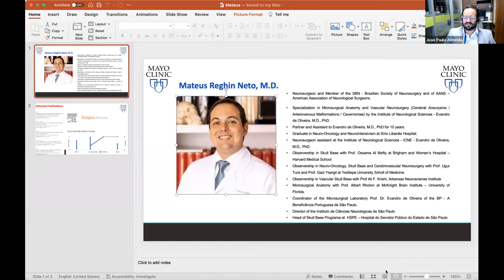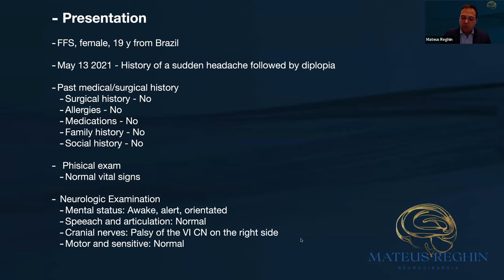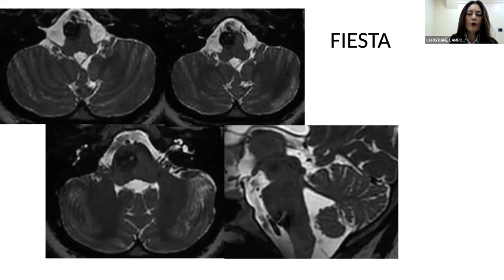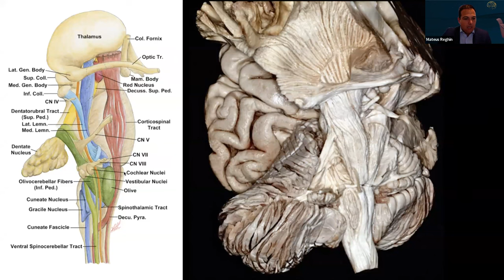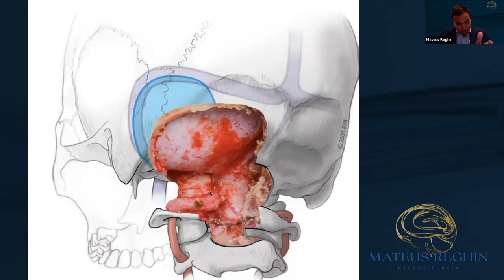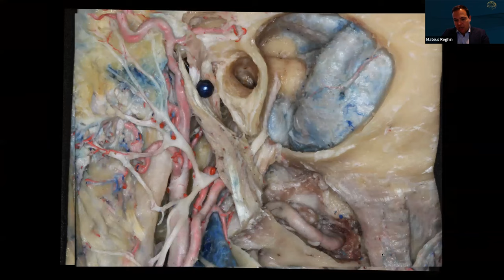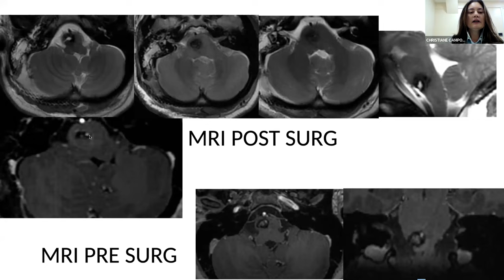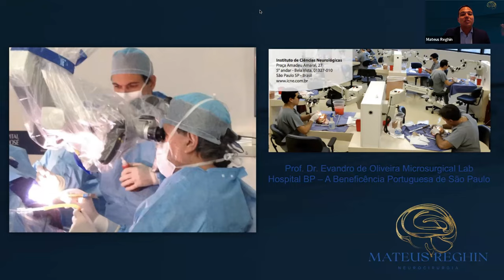01_Case Records of the Mayo Clinic Florida (10-21-2022)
Please be advised that this video contains graphic footage of surgery.

On 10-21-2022, the Case Records of the Mayo Clinic Florida Neurosurgery featured Dr. Matheus Reghin Neto from Brazil, presenting a brain tumor clinical case.